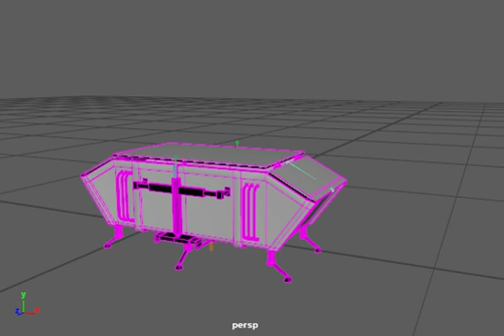Cave Crusaders Skip anim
University of Derby 3rd year project